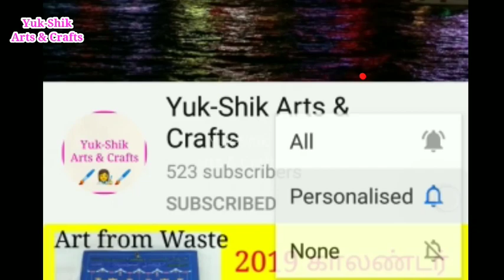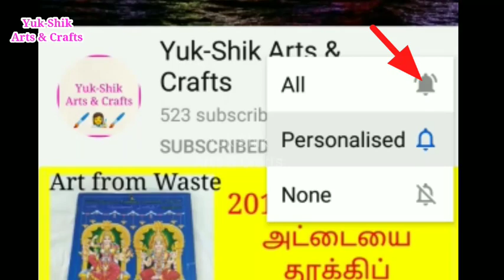Coconut Shell Craft Ideas/Art from Waste in Tamil/waste coconut shell to new Home Decor/Diy